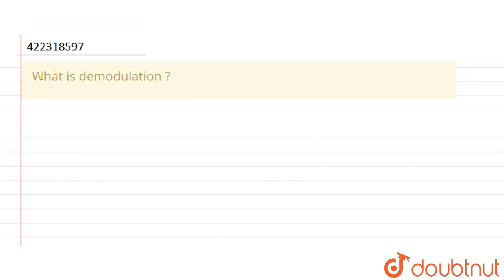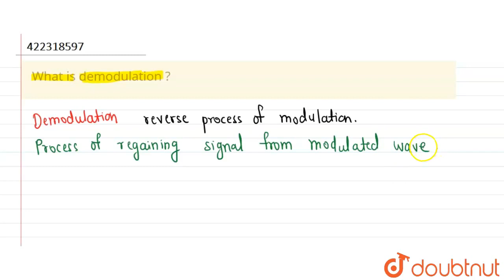What is demodulation ? | CLASS 12 | PRINCIPLES OF COMMUNICATION | PHYSICS | Doubtnut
What is demodulation ?
Class: 12
Subject: PHYSICS
Chapter: PRINCIPLES OF COMMUNICATION
Board:Haryana Board

👉 Have Any Query? Ask Us.